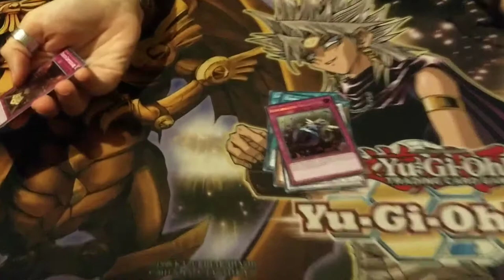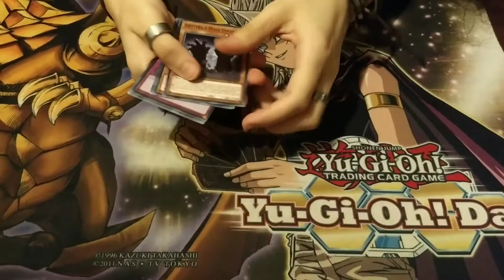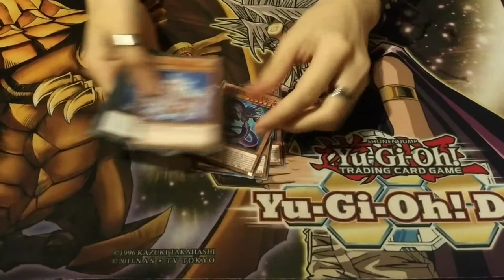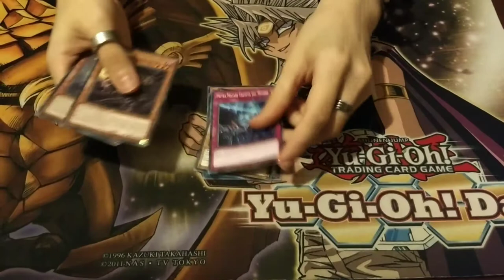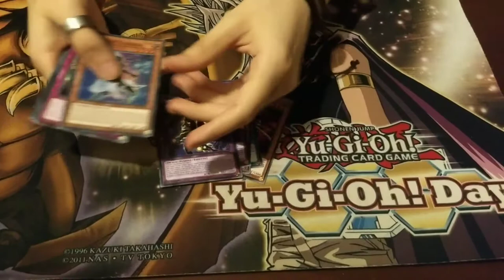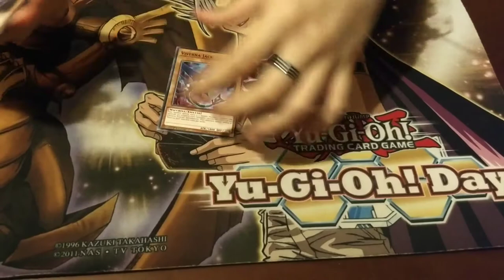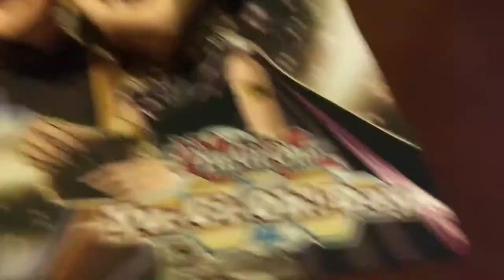Box opening Code of the duelist COTD Part 4